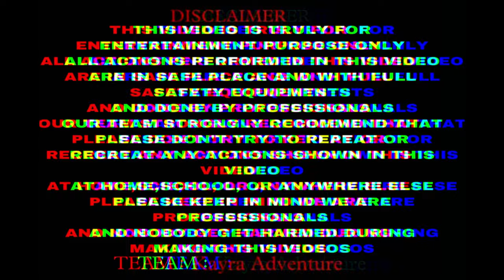CRAZY BELT FIGHT | Battle Fourway with Friends | PILLO FIGHT